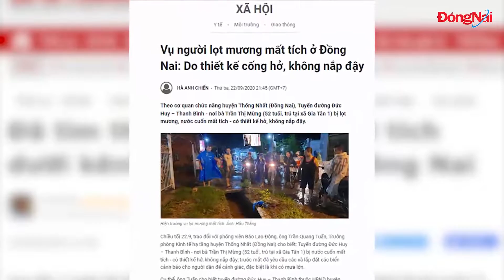Con đường "đau khổ" ở huyện Thống Nhất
Mặt đường lồi lõm, hễ mưa là ngập, xe tải trọng lớn chạy ngày đêm… là những gì đang xảy ra trên tuyến đường Đức Huy – Thanh Bình, nối 2 huyện Thống Nhất và Trảng Bom.